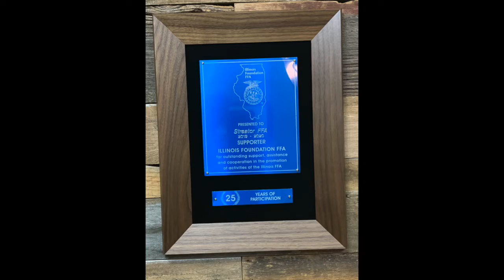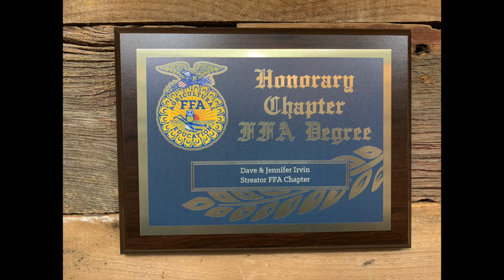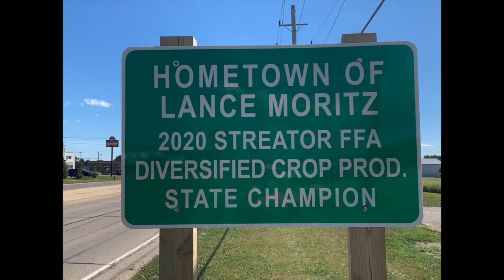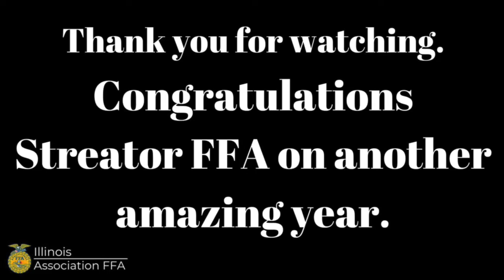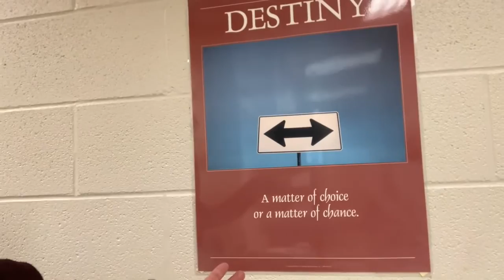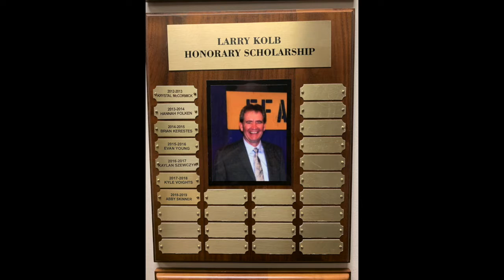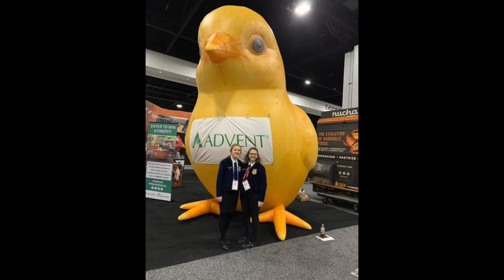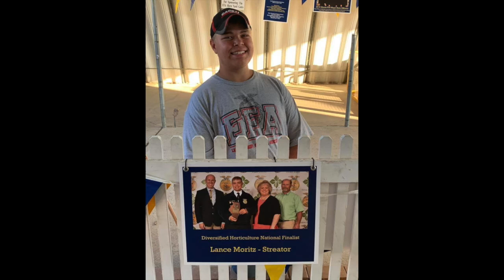Streator FFA Chapter Banquet 2020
Hello!

What a weird year! There were many things that were set aside, scheduled and then rescheduled, and even things that were canceled. The 2019/2020 Streator FFA Banquet was one of those things that was scheduled and then rescheduled! We are excited to release the 2019/2020 Streator FFA Banquet! Please see the topics and the times below!

Introductions
-Mr. Tony Over, Alumni President-15 seconds
-Mayor Lansford, City of Streator-1:08
-Dr. Seaton, Superintendent of STHS-4:49
-Ms. Amy Jo Mascal, Principal of STHS-6:13

Revised Opening Ceremonies-2020/2021 FFA Officer Team-7:17

Foundation Report, Drew Beckman, Streator FFA Alumni Secretary-11:18

FFA Creed, Alex Austin, Greenhand FFA Member-13:21

Greenhand Degrees, Riley Hintzsche, FFA Advisor-15:17

STAR Greenhand, Riley Hintzsche, FFA Advisor-19:00

Think OINK, Lance Moritz, FFA Alumni Member-19:48

Give the Gift of Blue, George Lukach, FFA Alumni Member-21:42

Honorary FFA Degree, Mary Moritz, FFA Alumni Member-25:53

Chapter Degrees, Riley Hintzsche, FFA Advisor-28:25

CDE Report, Abby Skinner, Streator FFA Alumni Member-31:29

SAE Report, Riley Hintzsche, FFA Advisor-35:25

Gold Chapter President Award, 43:50

Guest Speaker, Mindy Bunselmeyer, Illinois FFA Executive Director-44:31

Student Scholarship, Drew Beckman, Streator FFA Alumni Treasurer-51:20

Most Improved FFA Member, Ally Biroschik, Streator FFA Alumni Member-53:17

Illinois State Degrees, Parents and Friends of Streator FFA-54:25

Leadership Award-Representative Lance Yednock-1:12:32

Achievement Award, Amber Matsko, Streator FFA Alumni Member-1:14:29

Outstanding Non Senior, Tara Bedei, Streator FFA Alumni-1:15:07

Dekalb Ag Award, Riley Hintzsche, FFA Advisor-1:15:52

Scholarships, Streator FFA Alumni Members-1:16:39

Top 5 FFA Moments, Riley Hintzsche, FFA Advisor-1:34:49

Senior Recognition, Riley Hintzsche, FFA Advisor-1:34:47

Yearly Reflection-1:43:29